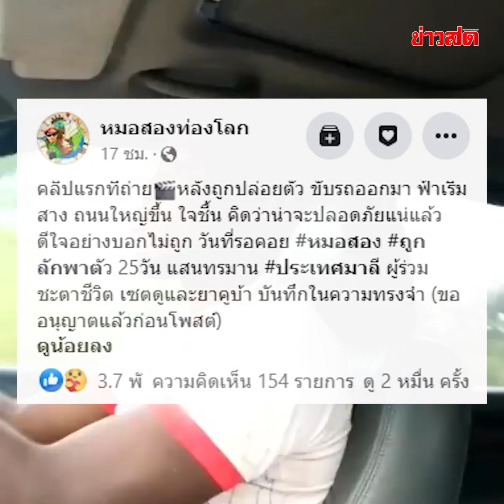เปิดคลิปแรกหมอสอง หลังถูกปล่อยตัว สุดทรมาน คาดมีคนไทยเอี่ยวลักพาตัว!? : Khaosod TV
เปิดคลิปแรกหมอสอง หลังถูกปล่อยตัว สุดทรมาน คาดมีคนไทยเอี่ยวลักพาตัว!?